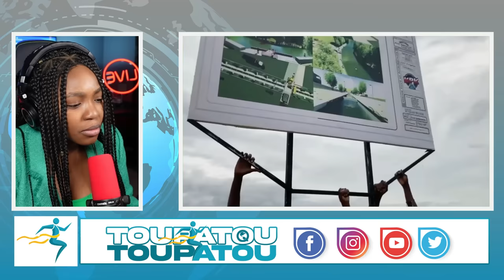GWO NOUVEL 20 NOV 2023 SI SA RIVE BANDI YO ANTRAVE PA GEN JWET